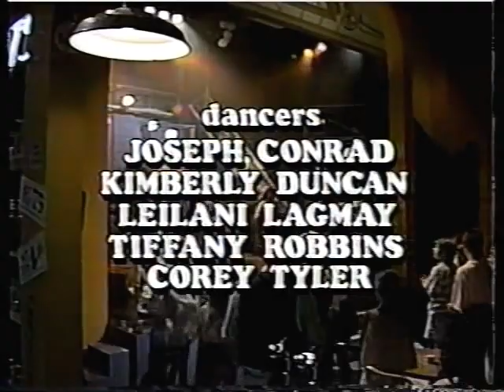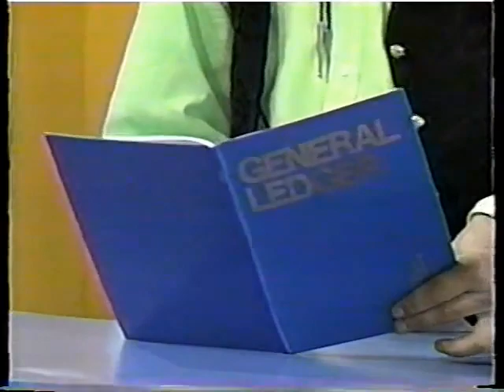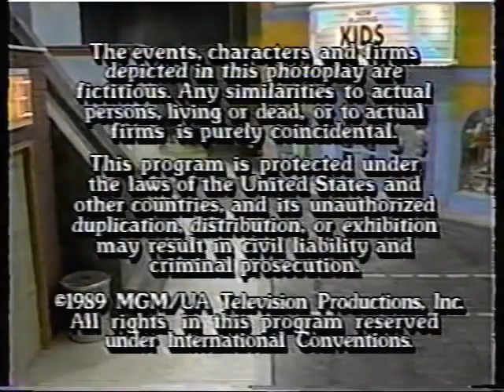Kids Incorporated Career Jeers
Stacy worries about her future when she does badly on a career test.

    Cross My Heart - Stacy, Devyn, Robin
    Don't Rush Me - Kenny
    One Moment In Time - Stacy
    Somebody Tell Me Why - Stacy, Devyn, Kenny
    All Fired Up - Stacy
(info: kidsincorporated.us)